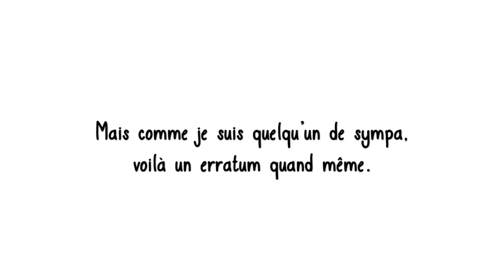ERRATUM Le paradoxe des jumeaux